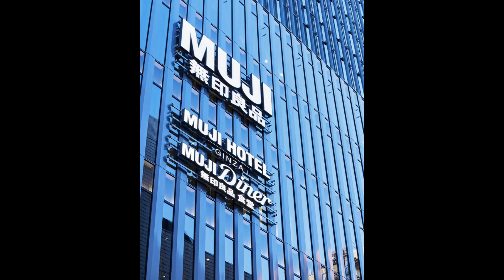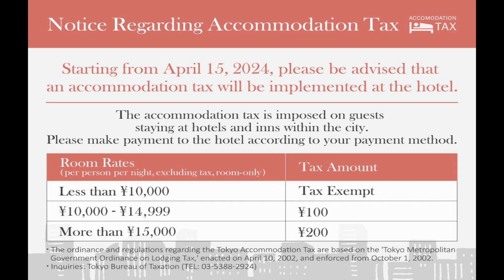Luxury hotels in Tokyo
Luxury hotels in Tokyo: Reverie And Luxury In The Most Outstanding Elite Hotels

In this captivating YouTube video, immerse yourself in the enchanting world of Tokyo, a city renowned for its reverie and luxury. Join us as we take you on a virtual journey through the most outstanding elite hotels that epitomize opulence and grandeur.

Discover the heart of Tokyo's vibrant metropolis, where a seamless blend of tradition and modernity awaits. As the video unfolds, witness the awe-inspiring architecture and design of these prestigious hotels, each one exuding its unique charm. From sleek and contemporary to timeless and traditional, these accommodations offer a diverse range of experiences for the discerning traveler.

Indulge in the finest amenities and personalized services that these elite hotels have to offer. Immerse yourself in the lap of luxury as you explore lavish suites adorned with exquisite furnishings and breathtaking views of Tokyo's skyline. Each room is meticulously designed to provide the utmost comfort and tranquility, ensuring a truly unforgettable stay.

Throughout the video, we showcase the remarkable culinary experiences available in these elite hotels. Prepare to tantalize your taste buds with an array of delectable Japanese delicacies served in elegant restaurants helmed by world-renowned chefs. From traditional kaiseki meals to cutting-edge fusion creations, Tokyo's elite hotels cater to every palate with their diverse culinary offerings.

As the video continues, we delve into the world of relaxation and rejuvenation. Experience the epitome of luxury at the meticulously designed spas and wellness centers within these elite hotels. From soothing massages to invigorating wellness treatments, these havens of serenity offer an escape from the bustling city, allowing you to unwind and recharge.

Finally, immerse yourself in the captivating cityscape of Tokyo. As the video concludes, we take you on a journey through the surrounding neighborhoods, showcasing the vibrant energy and unique cultural experiences that await just beyond the doors of these elite hotels.

Join us on this enchanting virtual tour of Tokyo's most outstanding elite hotels, where reverie and luxury seamlessly converge. Whether you're a traveler seeking the pinnacle of indulgence or a connoisseur of exquisite experiences, this video promises to inspire your next visit to this extraordinary city.